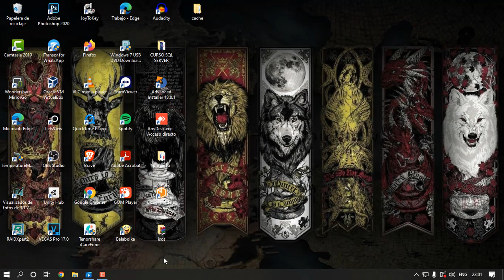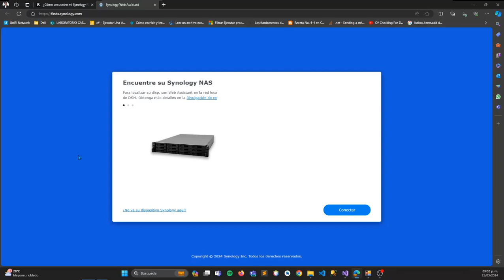Como encontrar mi Synology NAS Configuración de inicio ✅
En este video te enseño a como encontrar tu Synology NAS, si no te sabes la IP, o esta por DHCP, este video te sirve, este es el inicio para empezar la configuración desde 0